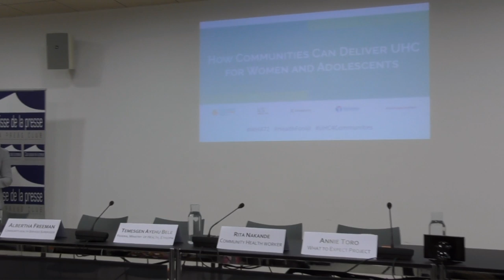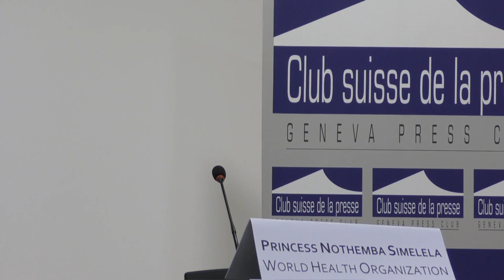« How Communities can Deliver UHC for Women and Adolescents »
Hosted by the Communities at the Heart of UHC Campaign, Last Mile Health, Living Goods, Pathfinder International, and the What to Expect Project

A panel discussion on how we can work together to fulfill the commitment of quality primary health care that meets the needs of women and adolescents via community health workers to fulfill the promise of health for all.

Conférenciers :

Hon. Dr. Wilhelmina Jallah
Minister of Health, Liberia

Mrs Albertha Freeman
Community Health Services Supervisor Nurse, Liberia

Mrs Rita Nakakande
Community Health Worker, Uganda

Mrs Lois Quam
Pathfinder International

Princess Nothemba Simelela
World Health Organization(invited)

Mrs Annie Toro
What to Expect Project